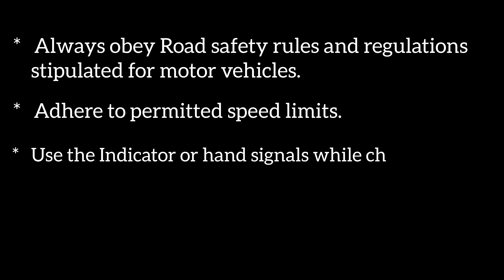Dangerous accident at Patna Highway | Biker vs Car driver 😡